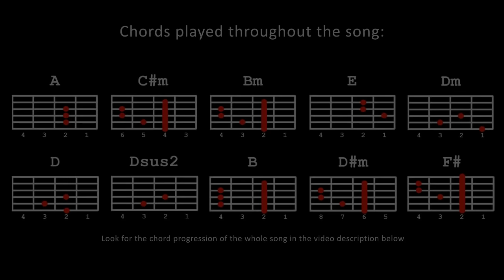Buko - Jireh Lim Guitar Tutorial (includes intro lead and rhythm)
This is a guitar tutorial that will teach you how to play Buko by Jireh Lim. On the first part, I will teach you how to play the lead or solo part of the intro (which is also played somewhere in the middle of the song). Then I'll give you some pictures of the chords that are used in the song. Next will be 2 lessons on 2 different strum patterns used in Buko. After that, is a demonstration of the entire song with chords on the bottom of the video so you can play along.

instead of the chords on the video because they were from the net and have a few errors. Sorry for the inconvenience.

For more guitar tutorials on OPM songs, you can head over to my YouTube Channel

If you want to improve your guitar skills and become a better player, I encourage you to checkout Musicisum. They offer great lessons for guitar players of all levels. They also have singing lessons for those who are interested.

Tuning: Standard
Capo: N/A

Lyrics:

Intro: A  C#m  Bm  E  2x  E

Naalala ko pa
Nung nililigawan pa lamang kita
Dadalaw tuwing gabi
Masilayan lamang ang 'yong mga ngiti
At Ika'y sasabihan
Bukas ng alas siyete sa dating tagpuan
Buo ang araw ko
Marinig ko lang ang mga himig mo
Hindi ko man alam kung nasan ka
Wala man tayong komunikasyon
Mag hihintay sa'yo buong magdamag
Dahil ikaw ang buhay ko
Kung inaakala mo
Ang pag-ibig ko'y magbabago
Itaga mo sa bato
Dumaan man ang maraming pasko
Kahit na di mo na abot ang sahig
Kahit na di mo na 'ko marinig
Ikaw pa rin ang buhay ko
Naalala ko pa
Nung pinapangarap pa lamang kita
Hahatid, susunduin
Kahit mga bituin aking susungkitin
Kung inaakala mo
Ikaw pa rin
Araw-araw kitang liligawan
Haharanahin ka lagi
Kitang liligawan
Haharanahin ka lagi
Kung inaakala mo
Pumuti man ang mga buhok ko
ohhhh...

Kung inaakala mo
Kung inaakala mo
Kahit na kumulubot ang balat
Kahit na hirap ka nang dumilat
Kahit na di mo na ako marinig
Ikaw pa rin (ikaw pa rin)
Ang buhay ko.